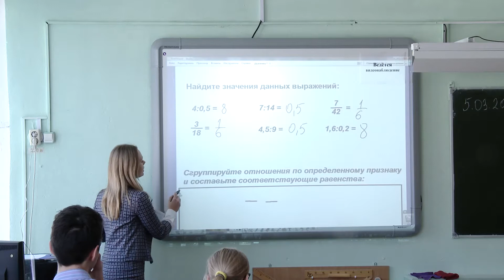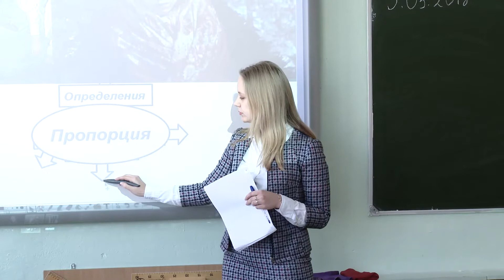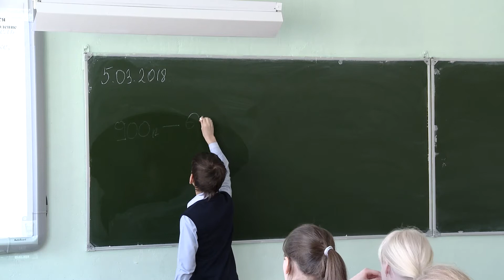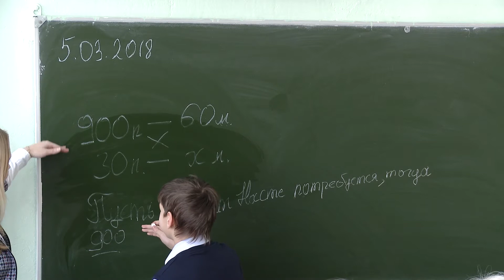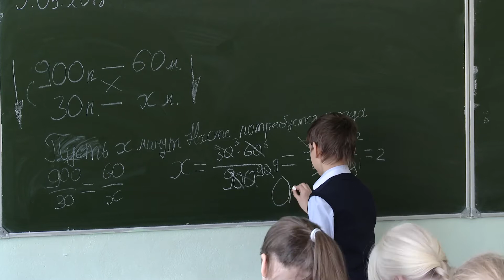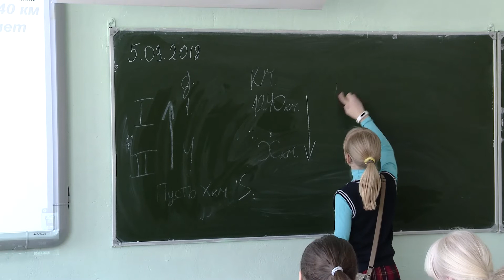Урок. Дьяченко Юлия Владимировна.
Урок. Дьяченко Юлия Владимировна,учитель математики МАОУ Заозерная СОШ №16.